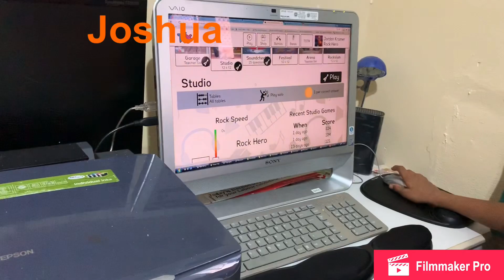TT Rockstar : 130+ questions!!! Within a minute by Joshua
TT Rockstar play by Joshua Winning at 0.46 sec (Rock hero) maths skills TT Rockstars, Timetables, Rock Hero, Rock legend